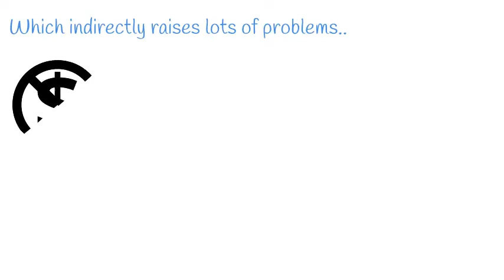Employment opportunities at rural places | HireMyFarmer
Next Generation farmers are not visible and more over farmer as a profession is not being opted to carry forward to next generation. HireMyFarmer encourages farmers profession and provides advance technologies to manage the farm, where rural job’s are created to make sure these aggregation of services is well administrated through our technology solution.